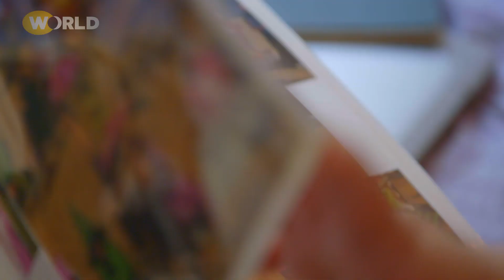Voices for Change | BLOOD SUGAR RISING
More and more children are being diagnosed with diabetes. Gretchen Carvajal, a poetry mentor for Youth Speaks in San Francisco, leads writing workshops to make connections between what people eat and the environment they live in.

To watch the full film starting 4/15, and to learn more about the project

Blood Sugar Rising is a production of Structure Films for WGBH Boston. Major funding provided by Draper. Additional funding provided by the Russell Berrie Foundation, Sami Inkinen through the Inkinen Family Donor-Advised Fund, and the Corporation for Public Broadcasting.